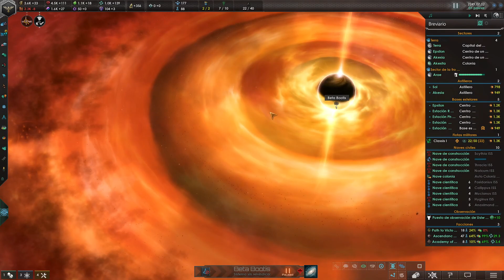STELLARIS: Overlord | Sometemos a la Galaxia #4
Stellaris Overlord gameplay + mods jugando con humanos en español